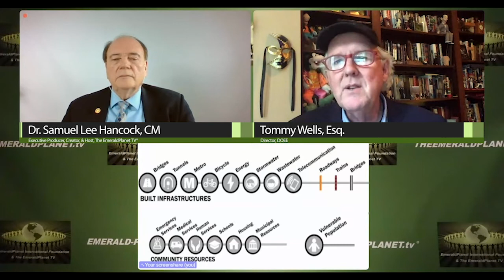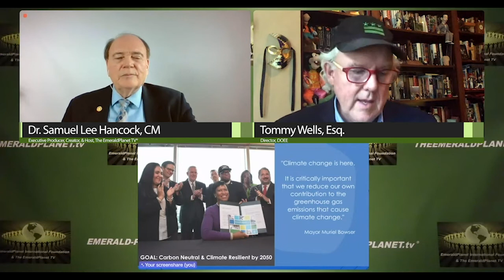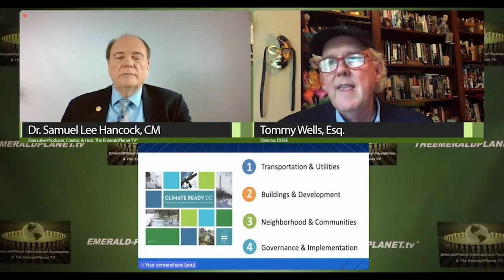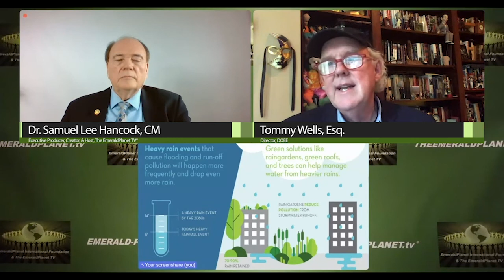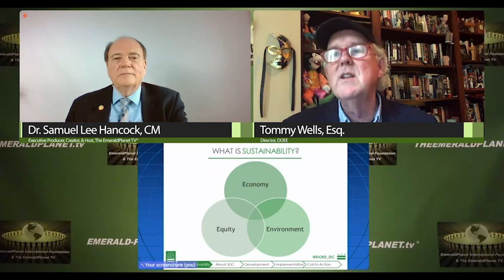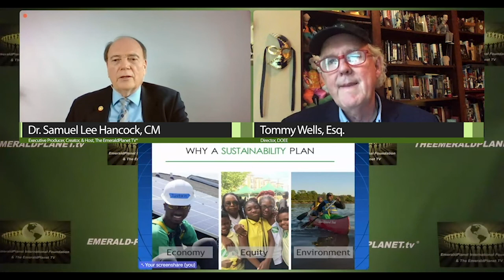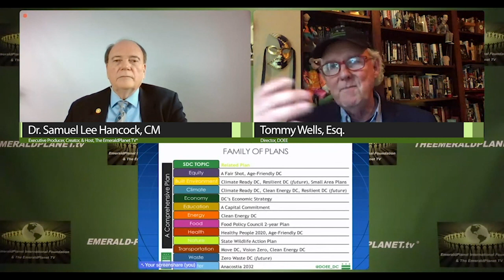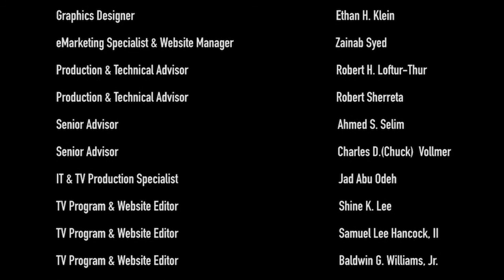World-Class Capital City: Climate Change; LEED; & Livability - AUG 27, 2023, EmeraldPlanet TV©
Title:  "World-Class Capital City: Climate Change; LEED; & Livability", EmeraldPlanet TV©

Show '1': T. H. Tommy Wells, Esq., Director (Washington D. C.) Department of Energy & Environment (DOEE), Theme: "Climate Change & Livability in the District";

Show '2':  T. H. Tommy Wells, Esq., Director (Washington D. C.) Department of Energy & Environment (DOEE), Theme: "Resilient D.C.";

Show '3':  T. H. Tommy Wells, Esq., Director (Washington D. C.) Department of Energy & Environment (DOEE), Theme: "Climate Ready D.C."; and

Show '4':  T. H. Tommy Wells, Esq., Director (Washington D. C.) Department of Energy & Environment (DOEE), Theme:   "Sustainability D.C.".

Overview:

The Department of Energy and Environment (DOEE) is the leading authority on energy and environmental issues affecting the District of Columbia. Using a combination of regulations, outreach, education, and incentives, our agency administers programs and services to fulfill our mission. We work collaboratively with other government agencies, residents, businesses, and institutions to promote environmentally responsible behavior that will lead to a more sustainable urban environment.

DOEE's mission is to improve the quality of life for the residents and natural inhabitants of the nation’s capital by protecting and restoring the environment, conserving our natural resources, mitigating pollution, increasing access to clean and renewable energy, and educating the public on ways to secure a sustainable future.  DOEE envisions a nation's capital that sets the standard for environmentally responsible and sustainable practices. Energy and Environmental Equity: We believe that all District residents should be afforded the same ability to live and enjoy the natural world immediately around them, and to have access to clean and affordable energy, regardless of race, gender, national origin, or income.

DOEE has about 300 engineers, biologists, toxicologists, geologists, technicians, inspectors, environmental specialists, policy analysts, administrators, public outreach specialists, and support staff. Among their many responsibilities are issuing permits, monitoring environmental conditions, providing funding and technical assistance, assessing environmental risks, developing policies, inspecting facilities, enforcing environmental regulations, working with other entities to solve everyday environmental issues, and informing and educating the public on local environmental trends and their benefits.

The DOEE team promotes public and environmental health by implementing and enforcing District and Federal laws and regulations. We recognize that strong and healthy communities are central to the District’s economic prosperity, and work daily to protect the environment in which its people live, work and play.

EmeraldPlanet TV© has a potential nation-wide audience of 314+ million weekly viewers and is available for re-broadcast in 2,095 television stations across the United States and on PEGMEdia.org 229,00 outlets and potential audience of 160 Million viewers.

Dr. Sam Hancock is Executive Producer & Host of The EmeraldPlanet TV© special guest on this Program is Tommy Wells, Esq., Director (Washington D. C.) Department of Energy & Environment (DOEE),

EmeraldPlanet International Foundation© 8.27.23